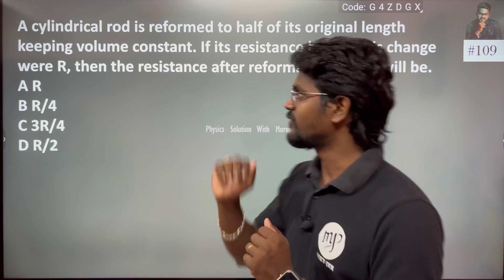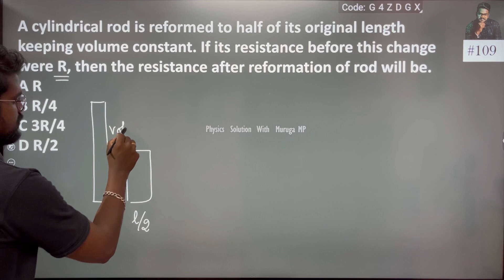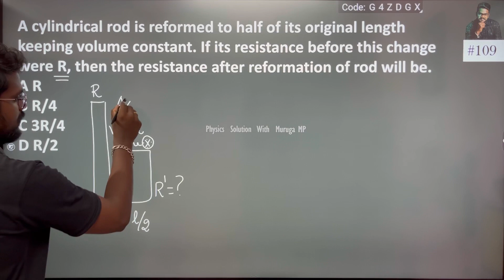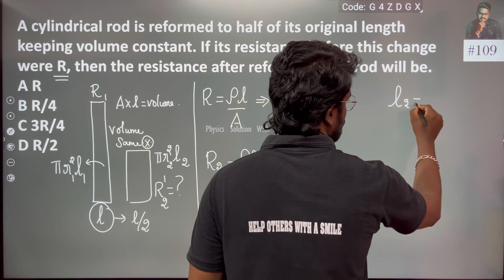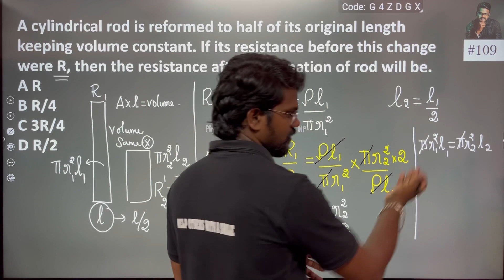a cyclindrical rod is reformed to half of its original length keeping volume constant. if its resist